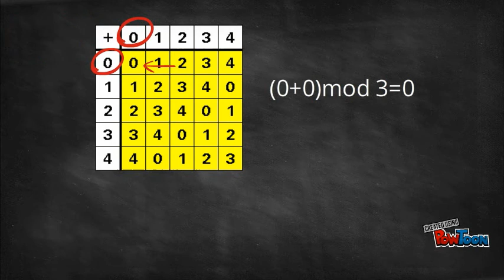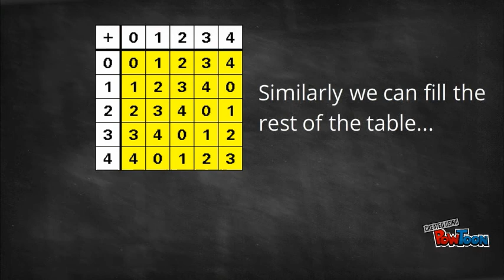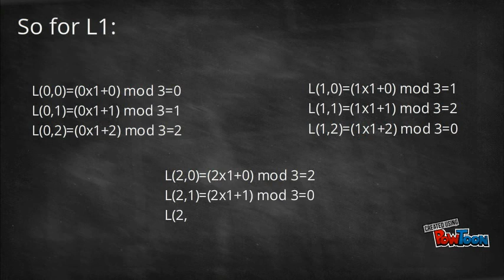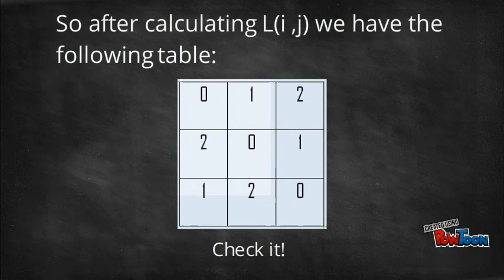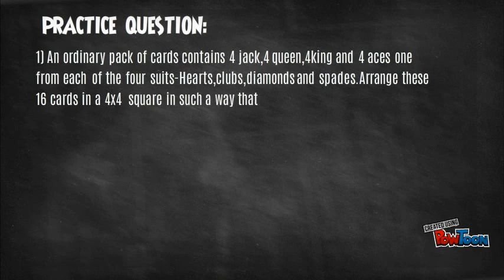Orthogonal latin squares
A brief intro tuitorial on Orthogonal Latin squares or Euler squares or Graeco squares.-- Created using PowToon -- Free sign up -- Create animated videos and animated presentations for free.  PowToon is a free tool that allows you to develop cool animated clips and animated presentations for your website, office meeting, sales pitch, nonprofit fundraiser, product launch, video resume, or anything else you could use an animated explainer video. PowToon's animation templates help you create animated presentations and animated explainer videos from scratch.  Anyone can produce awesome animations quickly with PowToon, without the cost or hassle other professional animation services require.